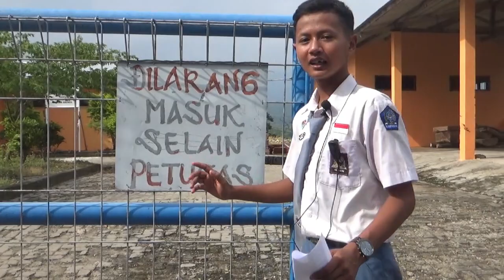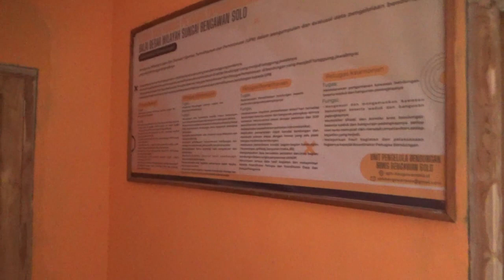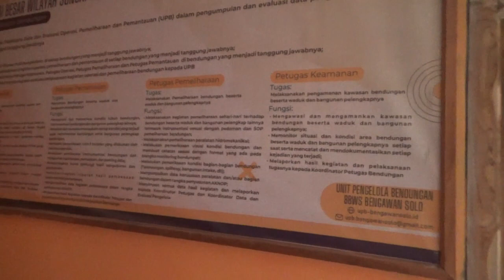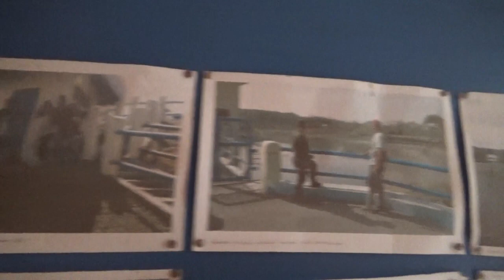REVIEW KANTORNYA PAK DIDIK KULOT TONGGONE NOPEK